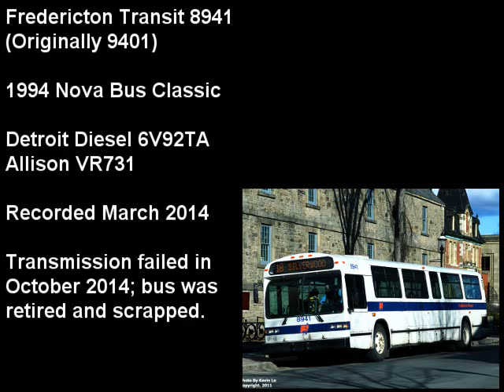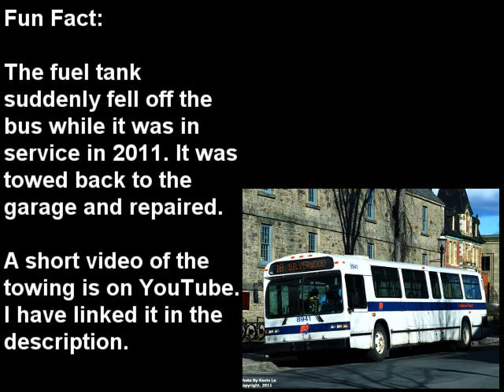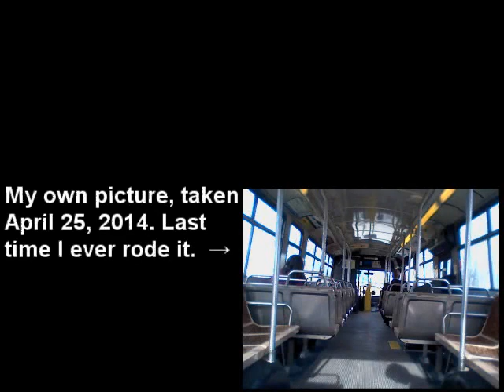Fredericton Transit 8941 - 1994 Nova Bus Classic - Audio #1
One of a few audio recordings I made of this now long-dead bus. I kinda miss it.

Another video I found of it waiting to be carried away. Good close-up of the bus:

Thanks to Kevin Lo for giving me permission to use his photo!